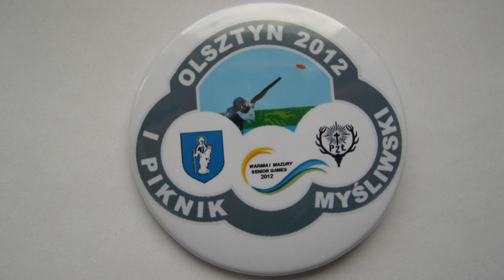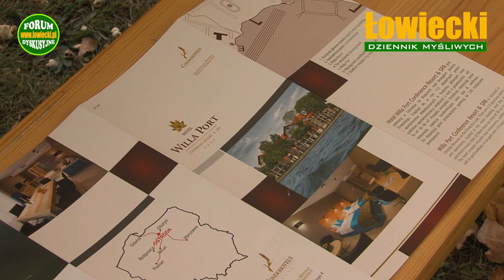Senior Games 2012.wmv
Relacja z I Pikniku Myśliwskiego w Olsztynie zorganizowany w ramach wielkiej imprezy Warmia Mazury Senior Games. W trakcie pikniku zorganizowano także konkurs w strzelaniu do rzutków.